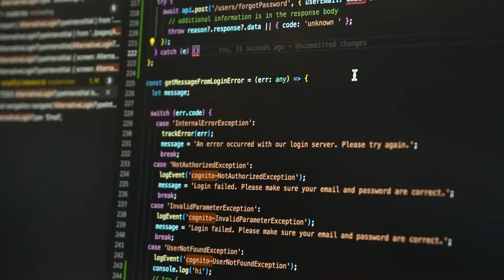Khoury Story: Christina on Co-ops at Khoury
Christina Rong, BSCS '21, initially didn't know if Computer Science was for her.  After doing three co-ops, including one at Outcomes4Me, she became a full-time software engineer there.